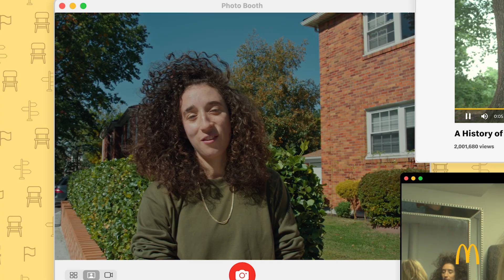Episode 10: The Final Stretch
The final three films are ready for the most important phase of Spotlight Dorado: your vote!